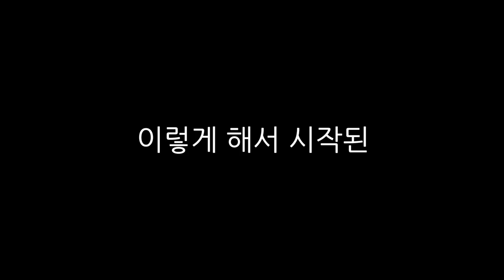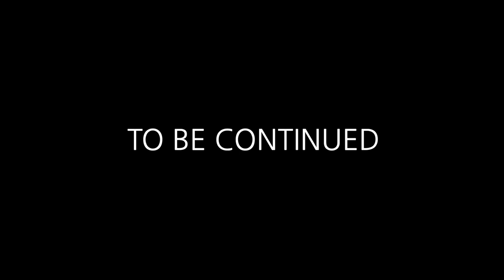오늘은 1등 각입니다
나는 아무 생각이 없다